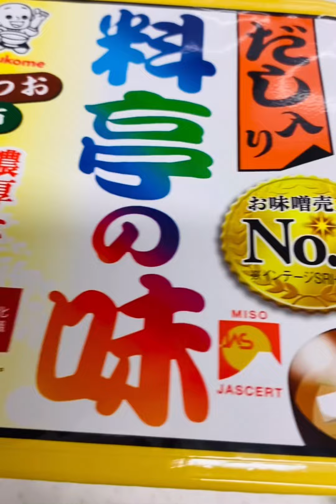Cooking Sukiyaki (Japanese Food)